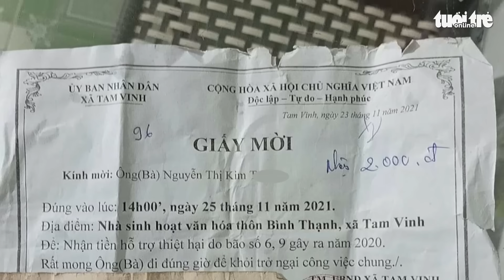Vụ hỗ trợ 2.000 đồng: Kiểm điểm từ xã đến huyện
Sáng 28-11, ông Vũ Văn Thẩm - bí thư Huyện ủy Phú Ninh, Quảng Nam - cho biết đã yêu cầu từ cấp xã đến huyện kiểm điểm liên quan vụ việc một hộ dân nhận tiền hỗ trợ thiệt hại do bão với số tiền chỉ 2.000 đồng.